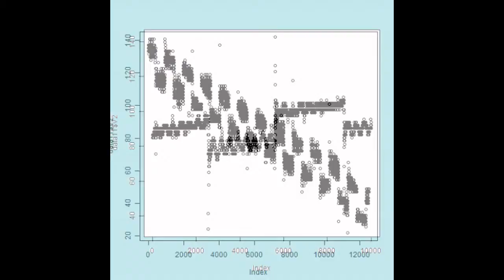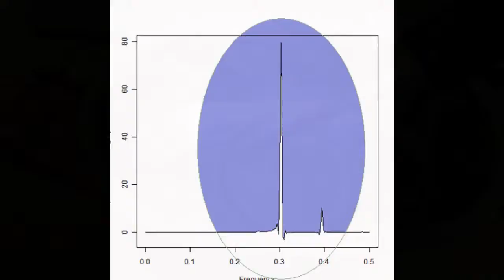スライドショー 超音波‹測定・解析›システム（超音波テスター） Supersonic wave system